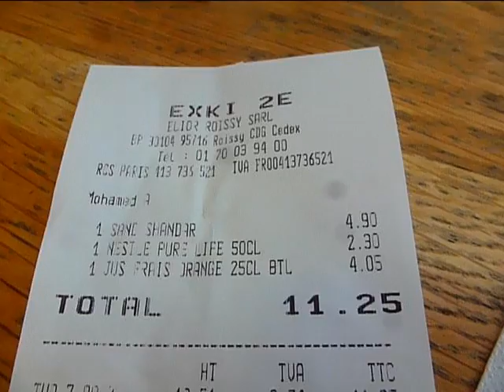Как Мы Летели из Парижа в Буэнос Айрес